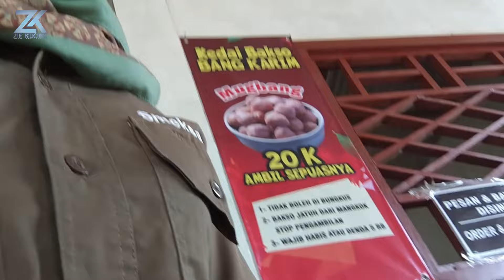MUKBANG BAKSO | MAKAN SEPUASNYA HARUS HABIS!